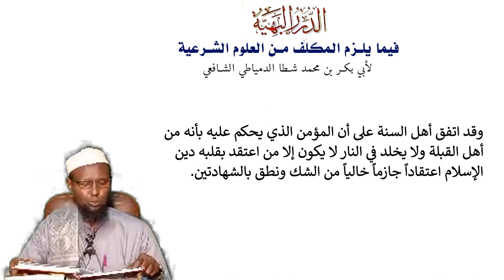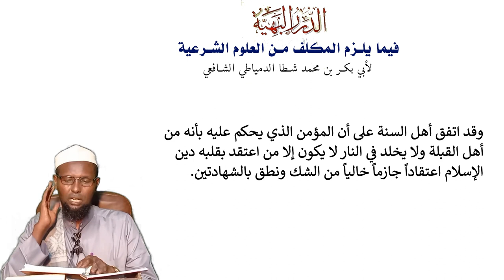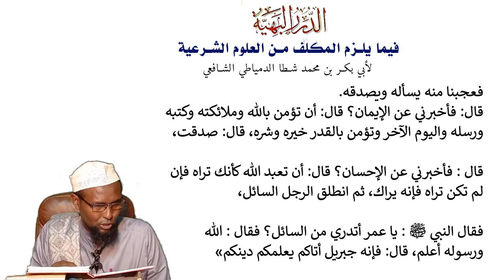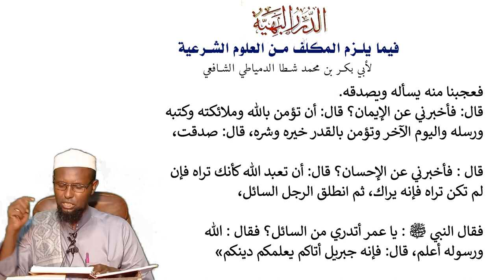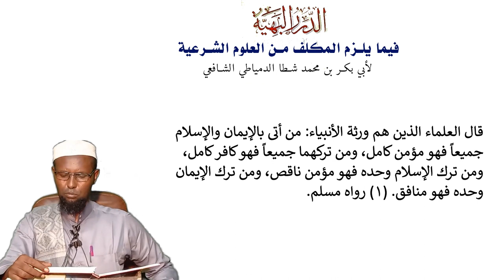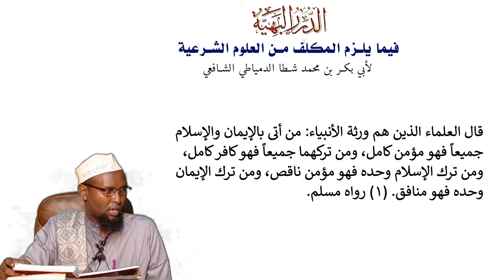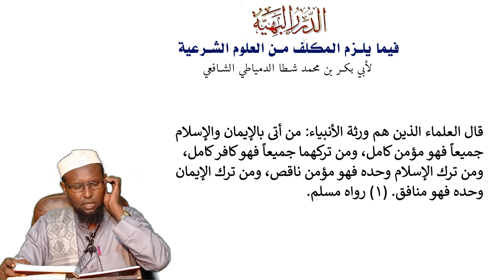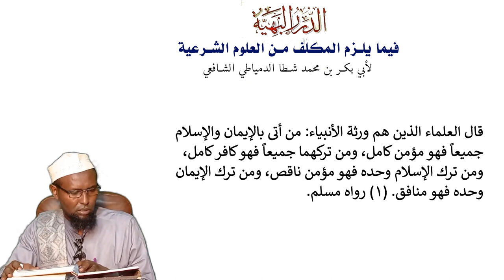DARSIGA 2AAD | DURAR AL-BAHIYAH | Sheekh Abuukar Xasan Maalin | Tafsiir TV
DARSIGA 2AAD ee DURAR AL-BAHIYAH ee uu inoo Aqrinayo Dr/Shiikh Abuukar Xasan Maalin Ajar iyo Xasanaad aanan lasoo koobi karin ilaahey haka siiyo Anagana Allaha naga dhigo kuwii ku camal fala, Fadlan 𝐒𝐔𝐁𝐒𝐂𝐑𝐈𝐁𝐄 iyo 𝐋𝐈𝐊𝐄 saar siina 𝐒𝐇𝐀𝐑𝐄 Garee insha Allah.

فصل في بيان أركان الدين

جاء في الحديث عن النبي ﷺ أنه قال: «إذا أراد الله بعبده خيرا سلك في قلبه اليقين والتصديق، وإذا أراد به شرا سلك في قلبه الريبة» (۱)

قال الله تعالی (۲): ﴿فَمَن يُرِدِ ٱللَّهُ أَن يَهۡدِيَهُۥ يَشۡرَحۡ صَدۡرَهُۥ لِلۡإِسۡلَٰمِۖ وَمَن يُرِدۡ أَن يُضِلَّهُۥ يَجۡعَلۡ صَدۡرَهُۥ ضَيِّقًا حَرَجٗا كَأَنَّمَا يَصَّعَّدُ فِي ٱلسَّمَآءِۚ كَذَٰلِكَ يَجۡعَلُ ٱللَّهُ ٱلرِّجۡسَ عَلَى ٱلَّذِينَ لَا يُؤۡمِنُونَ﴿ ١٢٥﴾ سورة الأنعام

وقد اتفق أهل السنة على أن المؤمن الذي يحكم عليه بأنه من أهل القبلة ولا يخلد في النار لا يكون إلا من اعتقد بقلبه دين الإسلام اعتقاداً جازماً خالياً من الشك ونطق بالشهادتين.

وعن أمير المؤمنين عمر بن الخطاب رضي الله عنه قال : بينما نحن جلوس عند رسول الله ﷺ ذات يوم إذ طلع علينا رجل شديد بياض الثياب شديد سواد الشعر لا يرى عليه أثر السفر ولا يعرفه منا أحد حتى جلس إلى النبي ﷺ فأسند ركبتيه إلى ركبتيه ووضع كفيه على فخذيه ، وقال : يا محمد أخبرني عن الإسلام؟ فقال رسول الله ﷺ : الإسلام: أن تشهد ألا إله إلا الله وأن محمد رسول الله وتقيم الصلاة وتؤتي الزكاة وتصوم رمضان وتحج البيت إن استطعت إليه سبيلا، قال : صدقت، فعجبنا منه يسأله ويصدقه.
قال: فأخبرني عن الإيمان؟ قال: أن تؤمن بالله وملائكته وكتبه ورسله واليوم الآخر وتؤمن بالقدر خيره وشره، قال: صدقت، قال : فأخبرني عن الإحسان؟ قال: أن تعبد الله كأنك تراه فإن لم تكن تراه فإنه يراك، ثم انطلق الرجل السائل، فقال النبي ﷺ : يا عمر أتدري من السائل؟ فقال : الله ورسوله أعلم، قال: فإنه جبريل أتاكم يعلمكم دینکم» قال العلماء الذين هم ورثة الأنبياء: من أتى بالإيمان والإسلام جميعاً فهو مؤمن کامل، ومن تركهما جميعاً فهو کافر کامل، ومن ترك الإسلام وحده فهو مؤمن ناقص، ومن ترك الإيمان وحده فهو منافق. (۱) رواه مسلم.